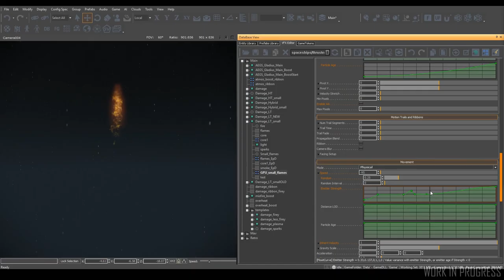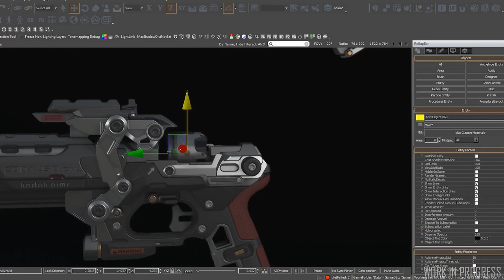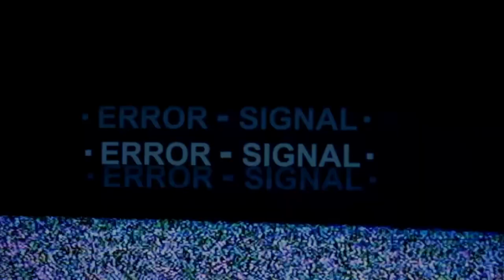Noticias Star Citizen Episodio 04 - EL HANGAR - Español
Descubre las novedades de la 890 jump, y la Carrack!! Mira cómo está quedando el trabajo que están realizando en Arc Corp!! Esperamos que os guste!